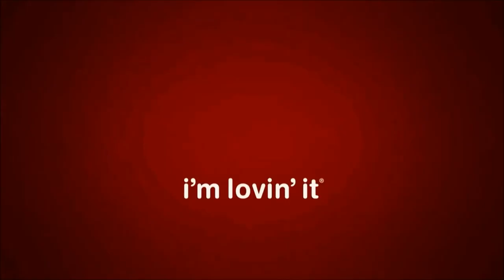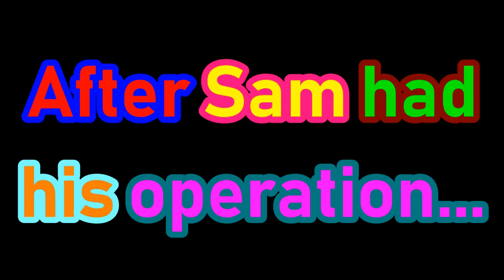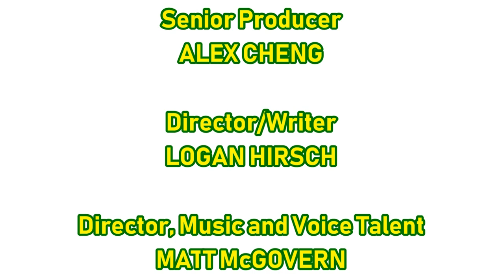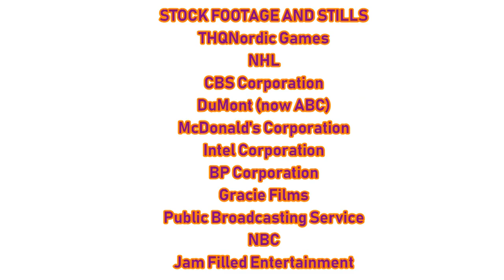(#1872) CBS Eye In Color ID Bloopers | Episode 2 | DU PONT EAAAAAAAAAAAAAAA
DESCRIPTION: Our story picks up when Microsoft Mike and Microsoft Mary find Microsoft Sam and calm him down and head back to the recording studio.

BLOOPERS INCLUDED:
- Dumont (in red hue)
- McDonald's
- SME
- Intel Inside Core (2015)
- BP
- Gracie Films (2011)
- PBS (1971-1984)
- NBC Snake (1966)
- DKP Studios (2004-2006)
- ATV